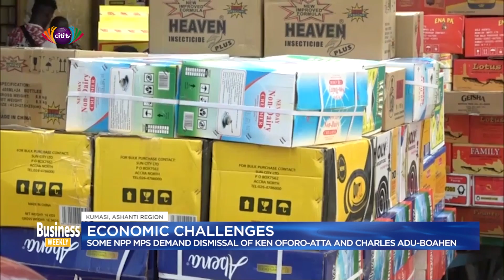Economic challenges: Some NPP MPs demand dismissal of Ken Ofori-Atta and Charles Adu-Boahen